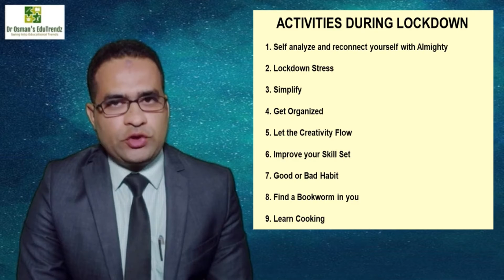लॉकडाउन के दौरान कई गतिविधियों की योजना कैसे बना सकते हैं . Activities during Lock down !!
वर्तमान स्थिति हमारे लिए एक बड़ी चुनौती है जिससे स्पष्ट है कि अतीत की हर चुनौती ने एक अवसर खरीदा है। आप वापस जा सकते हैं और इतिहास पढ़ सकते हैं और आप इस तथ्य को जान पाएंगे। लॉक डाउन कई हफ्तों के लिए हो सकता है आप सोच रहे होंगे कि जब आप घर पर होंगे तो आप क्या करेंगे। हम इस लॉक को एक अवसर के रूप में उपयोग कर सकते हैं और विभिन्न गतिविधियों की खोज में खुद को उलझाने की कोशिश कर सकते हैं। कई गतिविधियाँ हैं जो हम घर पर योजना बना सकते हैं और वीडियो में चर्चा की जाती है।